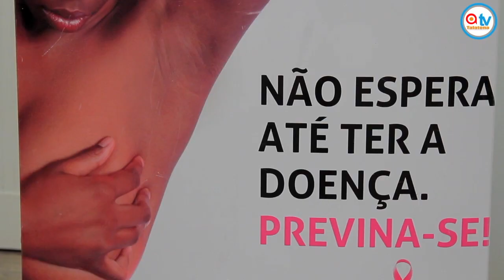Marcha de Luta Contra O Cancro Da Mama final